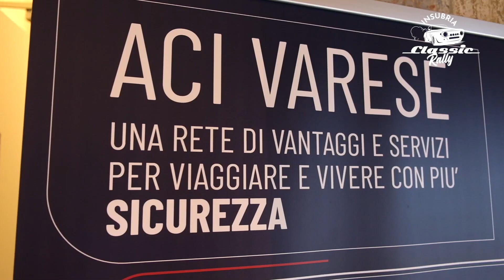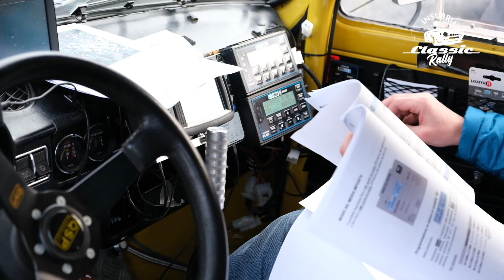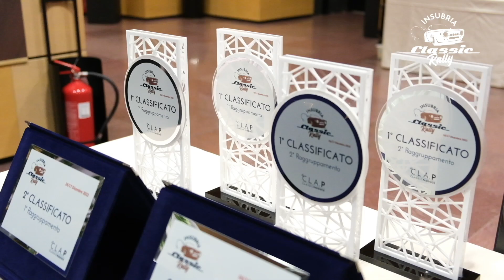INSUBRIA CLASSIC RALLY 2022 | FINAL VIDEO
Insubria Classic Rally è un grande evento di regolarità a media dedicato alle auto d'epoca che hanno fatto la storia dei Rally nei mitici anni 60-70-80. Una manifestazione automobilistica Vivace e competitiva: una vera e propria palestra per gli equipaggi che affronteranno anche il "Rally di Montecarlo Historique".